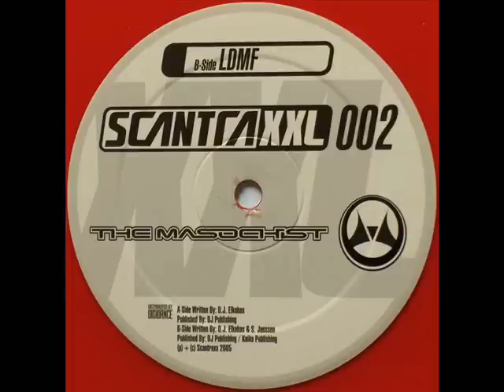LDMF - The Masochist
Banging Tune